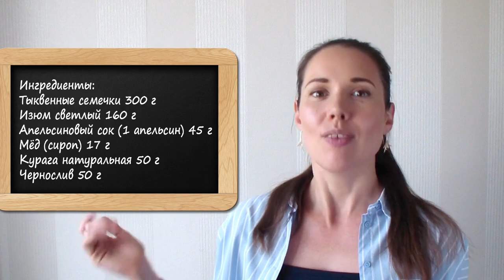ПП КОНФЕТЫ Тыквенная семечка. ПП рецепт без сахара!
Привет! Меня зовут Лена. Я готовлю десерты без сахара.
Сегодня Вы узнаете новый пп рецепт. Я покажу Вам как приготовить необычные веганские конфеты Тыквенная семечка. Эти полезные конфеты из сухофруктов очень вкусные! ПП конфеты Тыквенная семечка готовятся очень легко и по составу подходят веганам и вегетарианцам! Будет вкусно и полезно!
Мои сборники пп рецептов, а также план питания можно найти
Калории 354,5, Белки 12,3, Жиры 20,7, Углеводы 28,2
Ингредиенты:
Тыквенные семечки 260 г
Изюм светлый 160 г
Апельсиновый сок (1 апельсин) 45 г
Мёд (сироп) 17 г
Нарезанные сухофрукты:
Курага натуральная 50 г
Чернослив 50 г
Обсыпка:
Тыквенные семечки 40 г
❤ Если видео было для Вас полезно и Вы хотите отблагодарить меня, то можете перечислить любую сумму на:
1. Карту Сбербанка 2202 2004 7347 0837
3. Etherium кошелек: 0xd2C5bb8E599ff96cE79a4FC42d49056e94FB5ba1